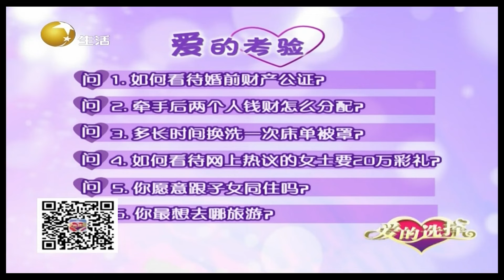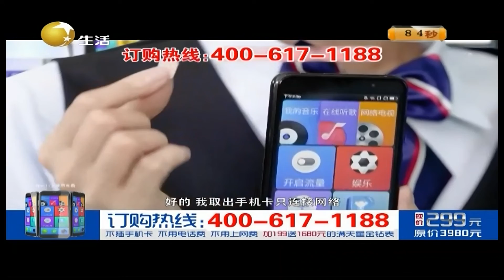爱的选择 20220414：再婚后子女来要钱，该如何处理？